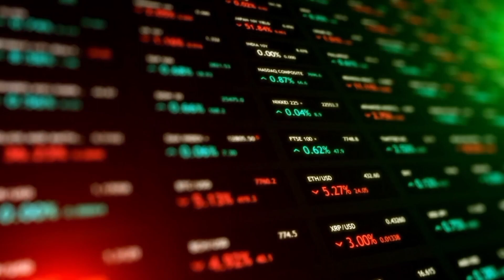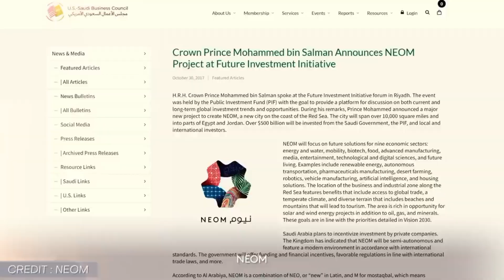Saudi Arabia's biggest megaprojects explained!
Why saudi arabia is building these megaprojects?
Saudi arabia announced some of the biggest and greatest mega projects in history. From a 500 meters tall and 170 kilometer  long city in deserts to cube shaped structure large enough to hold 20 empire state buildings. From a ski village in mountains to a floating city called oxagon. In this video we are sharing 6 biggest megaprojects announced by saudi government. We are also sharing 2 insane megaprojects of saudi arabia who will be completed in next 2 years. So watch this video untill the end to know about them.

Top megaprojects of saudi arabia
Biggest megaprojects of saudi arabia
Saudi arabia's megaprojects
Saudi arabia